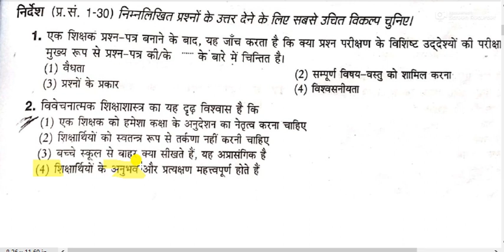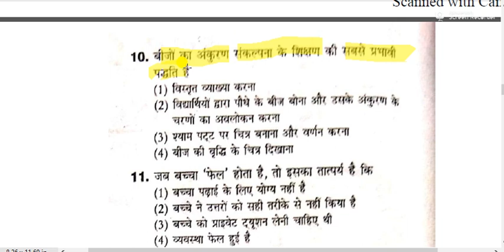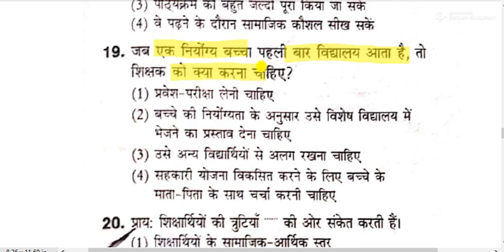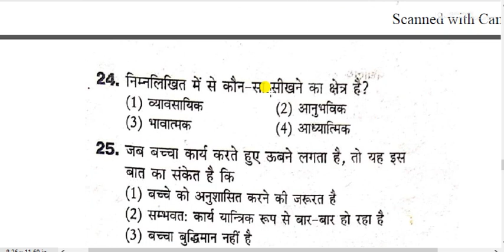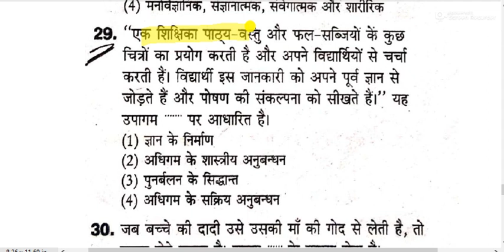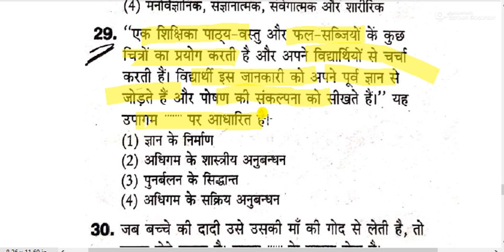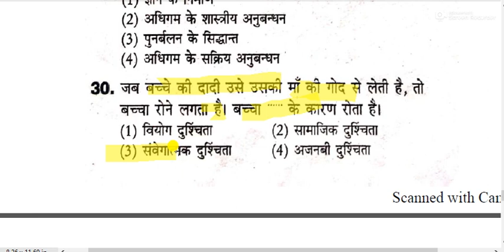# CTET 2020 Child development & pedagogy for ctet || Psychology for CTET 2020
# CTET 2020
# Child development & pedagogy for ctet 2020
बाल विकास शिक्षा शास्त्र पेडगोजी की तैयारी कैसे करें
बाल मनोविज्ञान  शिक्षा शास्त्र पेडगोजी की तैयारी कैसे करें
How to prepare for child psychology education pedagogy
बाल शिक्षा शास्त्र पेडगोजी की तैयारी कैसे करें
How to prepare for child education pedagogy